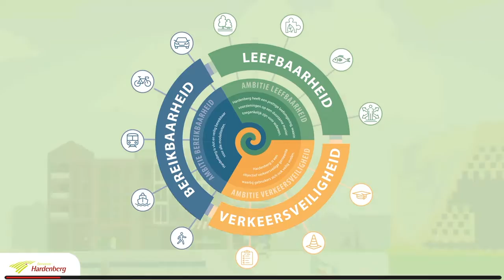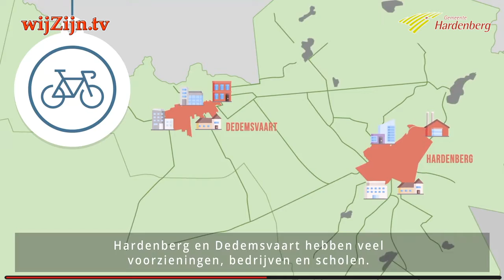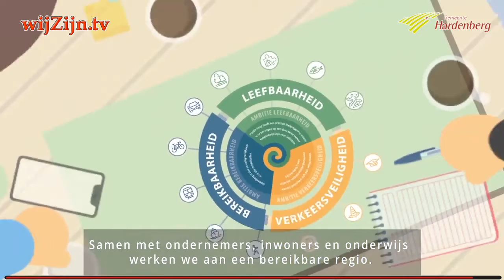HARDENBERG: introductie conceptprogramma Mobiliteit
Wil jij meedenken over het conceptprogramma mobiliteit?
Het programma mobiliteit is een uitgebreid programma waarin de gemeente het beleid op het gebied van verkeer en vervoer wil vastleggen.
Bekijk in dit filmpje de belangrijkste punten.
Wil jij meedenken?

en via Internet op alle apparaten op of via Instagram.